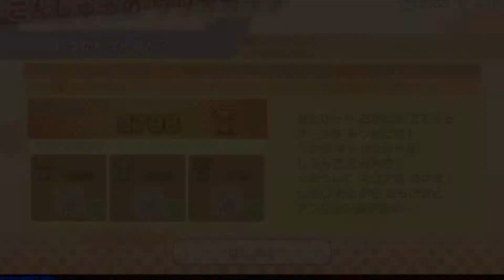いっかくせんきん？ 2798 (ルールー、クリケット、ナインボルト)【おすそわけるメイドインワリオ ワリオカップ その35 (2022/5/3 15:00 ～ 2022/5/10 14:00) 攻略】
いつもと違うキャラで試してみた

【説明】
いっかくせんきん？ (2022/5/3 15:00 ～ 2022/5/10 14:00)
おたからや おかねが でてくる
ゲームを あつめたぜ！
つかう キャラクターを
じぶんで えらんで、
くふうして スコアを のばせ！
しかし おたから だらけだと
テンション上がるな～！